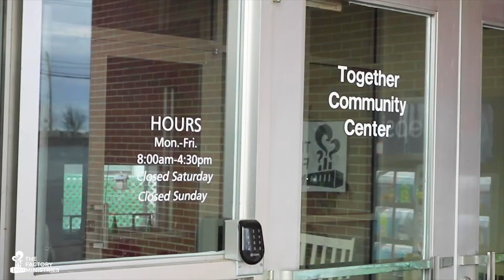Bring Light to Dark Places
"Sometimes what we need is somebody to believe in us so we are able to believe in ourselves." - Aryn Burda, Self-Sufficiency Advocate at The Factory Ministries

Aryn Burda and Marilyn Weaver are two of the four Advocates working in The Factory Ministries Social Service Department. Our Social Services Department provides a relational and caring environment where adults who are under-resourced and struggling with poverty-related issues can find hope and help as they navigate through life.

Many in our community are surrounded by darkness. They feel hopeless and stuck. But your gifts bring light to dark places. Your support of The Factory Ministries empowers individuals to rise up their circumstances and connect to physical, emotional, spiritual, financial, and relational resources.

to make a year-end gift to The Factory Ministries. Thank you for bringing light this Christmas season!